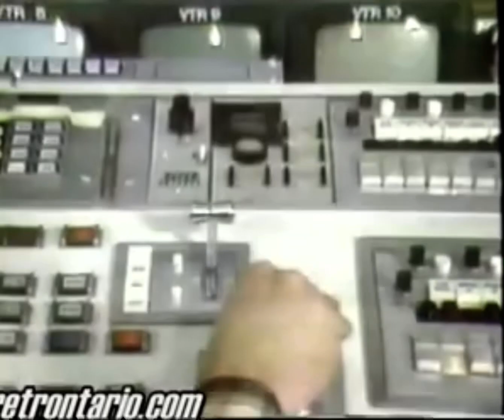WGR-TV (NBC, Now WGRZ) Sign Off (1982)